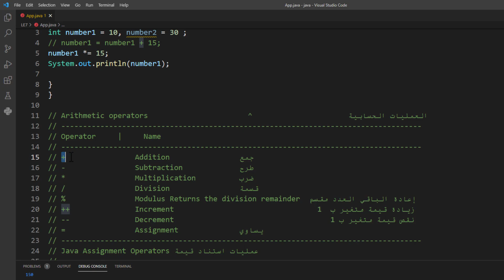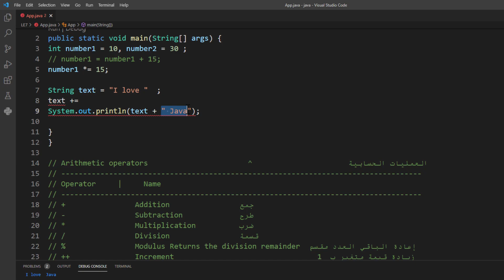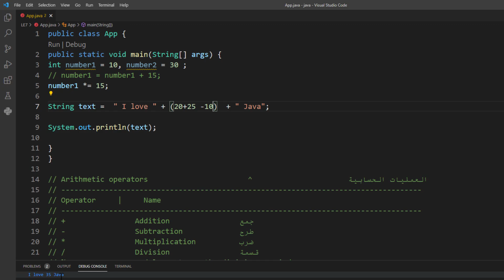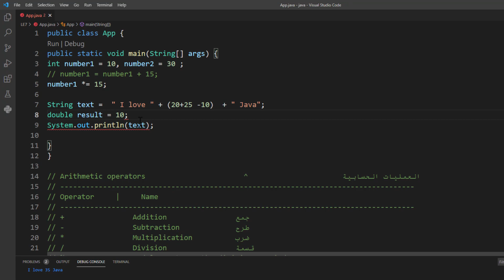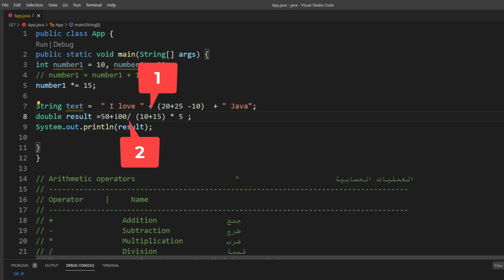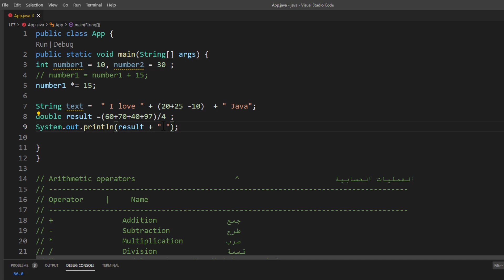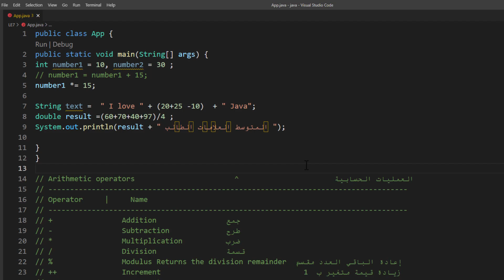شرح أولويات العمليات الحسابية في الرياضيات Math order of operations | دورة تعلم جافا كاملة - الدرس 9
شرح Java - كورس تعلم لغة جافا من الصفر حتى الاحتراف - Java course for beginners in arabic

-- Courses to make you a Back End Developer --
6: رابط افضل كورس تعلم SQL و إدارة قواعد بيانات MySQL كامل - Link to course SQL and MySQL database
7: رابط افضل كورس تعلم PHP و MySQL كامل - Link to course Learn PHP and MySQL in Arabic
8: رابط افضل كورس تعلم JSON و REST API كامل - Link to course Learn JSON and REST API

-- Courses to make you a Python Developer --

-- Courses to make you a java or an Application Developer --

كلمات متعلقة بالدورة :
شرح جافا
شرح جافا من الصفر
شرح لغة جافا
تعلم جافا من الصفر حتى الاحتراف
تعلم جافا في فيديو واحد
learn java in arabic
java course in arabic
java course arabic
course java arabic
tutorial java arabic
java tutorial in arabic
oop java arabic
java full course arabic
java tutorial arabic
java ee arabic
learn java arabic
java arabic
java tutorial for beginners
 تعلم جافا من الصفر
دورة تعلم جافا
 تعلم برمجة جافا
تعلم جافا
تعلم الجافا من الصفر
دورة java كاملة
شرح java oop
شرح java بالعربي

دورة جافا للمبتدئين
دورة جافا اندرويد
دورة جافا كاملة
دورة تعلم جافا
دورة برمجة جافا
دورة java كاملة
دورة java ee
دورة تعليم java
java jee دورة
دورة تعلم لغة java من الصفر
دورة تعلم لغة java
شرح java
شرح java بالعربي
كورس java
كورس جافا
كورس جافا كامل
كورس جافا من الصفر
كورس جافا oop
كورس جافا متقدم